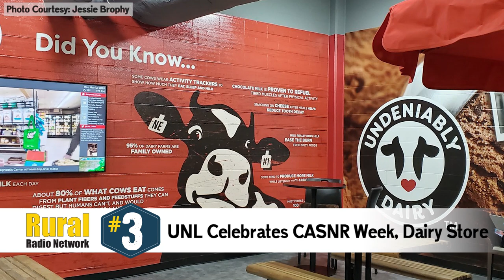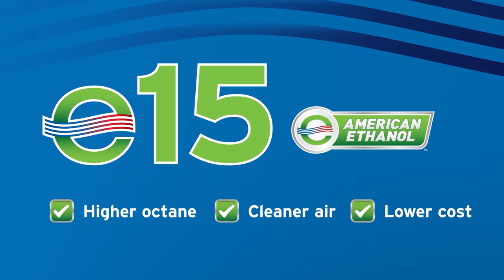youtube video #-DWIiTwqLHw